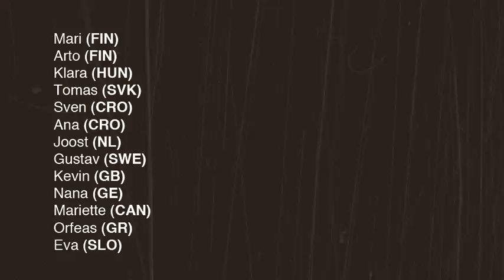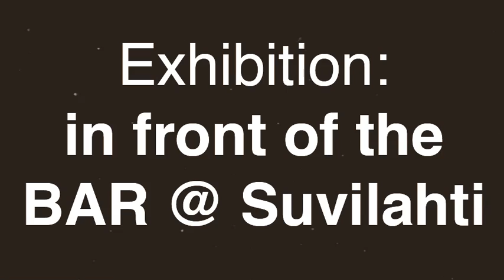EASA012/WASTELANDS_Workshop/DRIFTWOOD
"Are you interested in spending your EASA summer days in the shipyard of Hernesaari, enjoying the minimalistic Scandinavian urban enviroment, improving it with something that is going to last in the city of Helsinki for decades? You are not bound to a specific product, although you have some guidelines; the design leaves you ways to alter the outcome and adjust it to fit the location. Materials are wood and concrete; easy and educational to work with and yet the result will be something new and exciting to the scenery of Helsinki city. Come and make a bunch of benches with us!"

Workshop tutor: Mari Haavisto (FI)